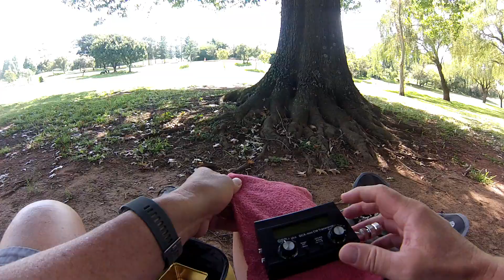QCX Mini in action de ZS6MSW 7/3/21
Quick demo of QCX in action